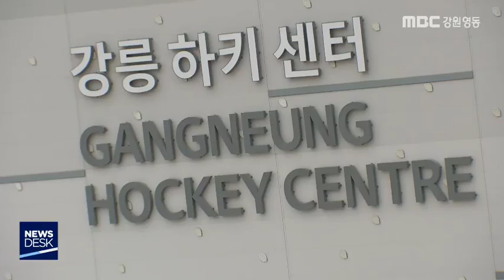[단신] 강릉시, 올림픽 경기장 활용 방안 내놔 191216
강릉시가 강릉올림픽파크의
4개 올림픽 경기장 활용 계획을 내놨습니다.
◀ＥＮＤ▶
강릉아레나는 올해 지상 1층을
 문화 행사와 전시 공간으로 조성했고,
오는 2021년까지 자원봉사 레거시 사업과 연계해, 강릉올림픽뮤지엄을 개관하고,
지하 2층은 국민체육센터 수영장을 조성하겠다고 밝혔습니다.

강릉실내종합체육관 1층 컬링 경기장은
2021년까지 컬링 체험공간으로 조성하고
 이후 실적에 따라 활용 방안을 결정합니다.

스피드스케이팅경기장은
 다기능 복합 스포츠 컨벤션센터로 만들고,
강릉하키센터는 아이스하키 전용 경기장과
 빙상스포츠 공연을 접목한 스포츠와 공연
 융복합 문화공간으로 조성한다고 밝혔습니다.//